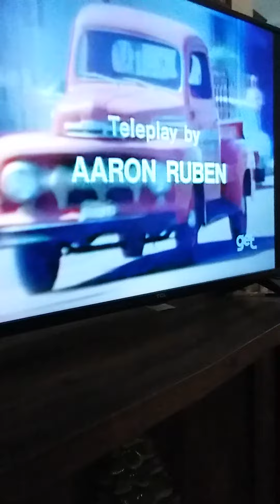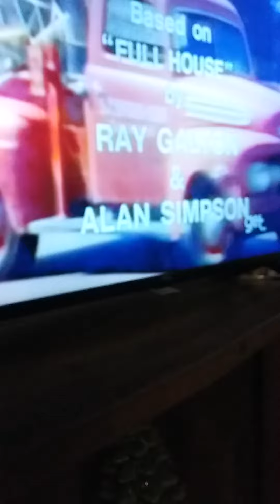sanford and son. theme songs mix